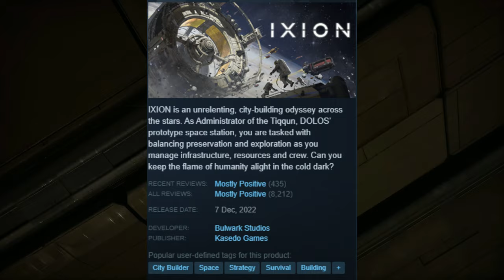Top 15 MEJORES Juegos CITYBUILDER y estrategia para PC que deberías jugar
🔴Top 15 de los Mejores juegos de estrategia Citybuilder O Citybuilding de todos los tiempos Parte 1
Aparecen géneros como RTS, Constructores de ciudades, Turn Based, Deckbuilding, gestión y wargames. La mayoría de los juegos del Top son para PC